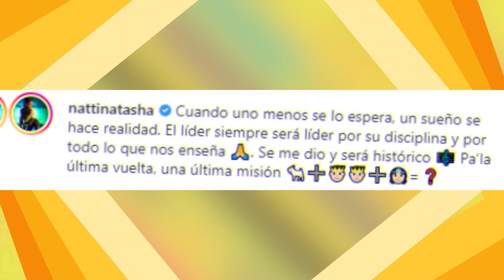😍Tras BORRAR TODO de sus redes Natti Nattasha REAPARECE con un ANUNCIO importante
Después de unas semanas de silencio en su perfil de Instagram, la pareja de Raphy Pina compartió la mejor de las noticias en su perfil.